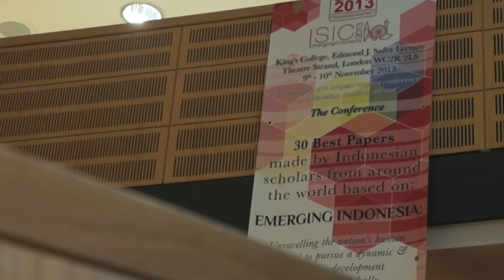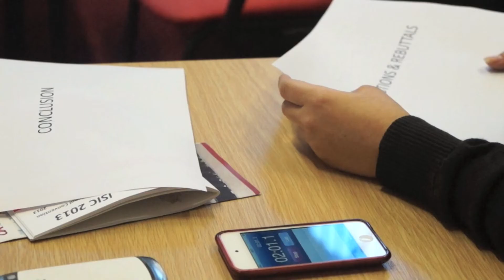Indonesian Scholars International Convention 2013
Emerging Indonesia: Unravelling the Nation's Human Potential to Pursue a Dynamic & Innovative Development Regionally & Globally

ISIC is the largest and longest running academic conference by Indonesian students abroad. Running its 13th time this year, ISIC 2013 was held on 9-10 November 2013 in London, United Kingdom, which coincided with the Indonesian National Heroes Day. This year, ISIC 2013 has received up to 875 abstracts from 26 countries and 5 continents, from which 30 were presented in London during the conference. ISIC also invited national and international keynote speakers to give a presentation on human development, which corresponded with this year's theme: "Emerging Indonesia: Unravelling the Nation's Human Potential to Pursue a Dynamic & Innovative Development Regionally & Globally". ISIC also held an annual entertainment night - the Gala Cultural Night - showcasing the best performing acts of Indonesia as well as promoting Indonesian art & culture to the international world.